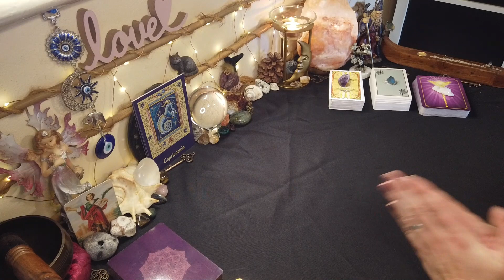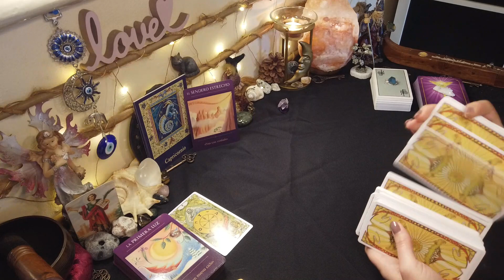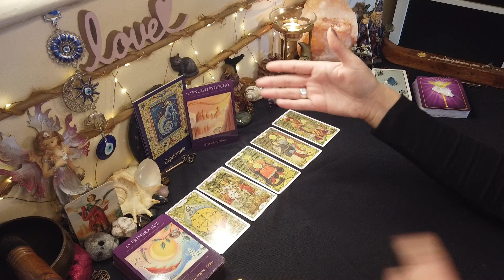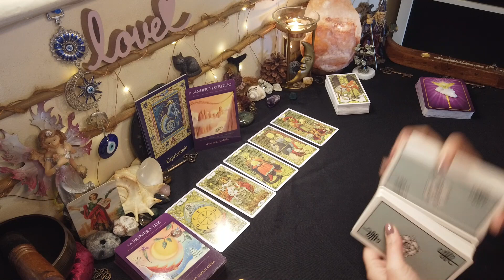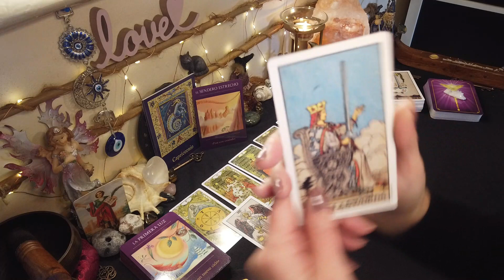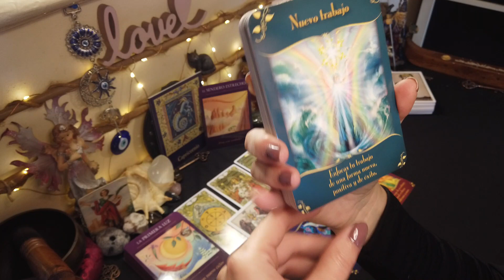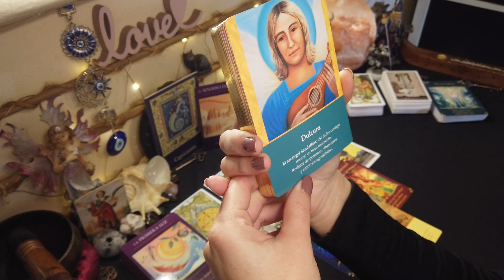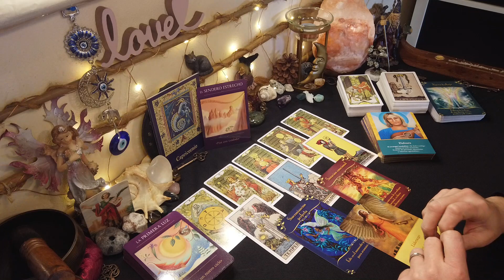♑CAPRICORNIO🔮LLEGA una PROPUESTA que No PODRÁS RECHAZAR || VIENE el CAMBIO de TU VIDA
CAPRICORNIO♑